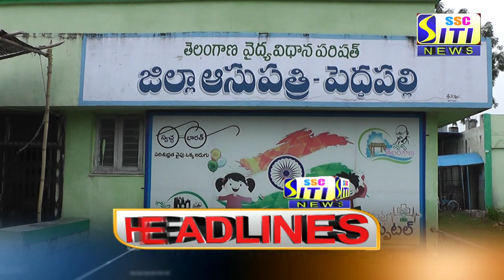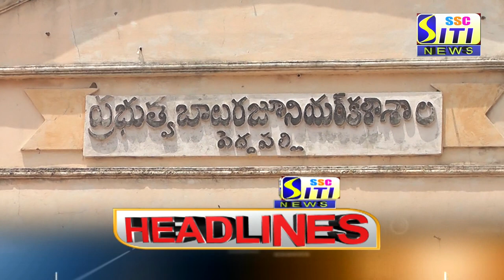SITI CHANNEL HEADLINES PEDDAPALLI 26-06-2021